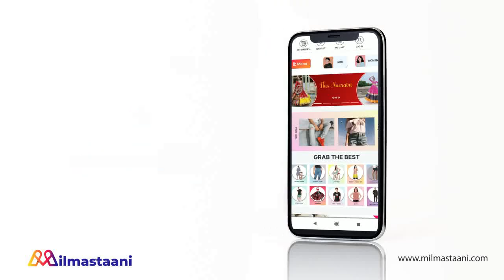MEET || अपने परिवार के खातिर MEET जाएगी BABITA के खिलाफ, करेगी DELIVERY GIRL का काम......